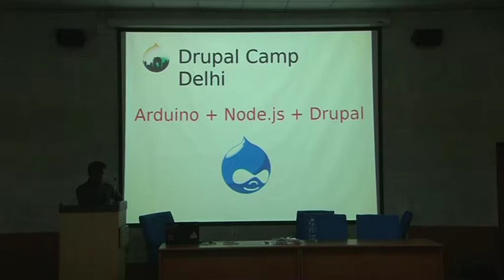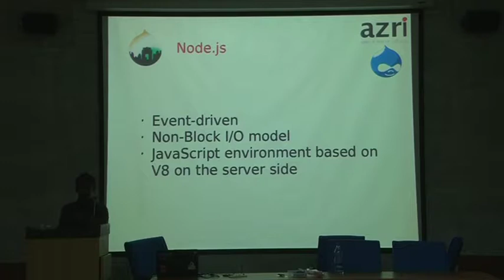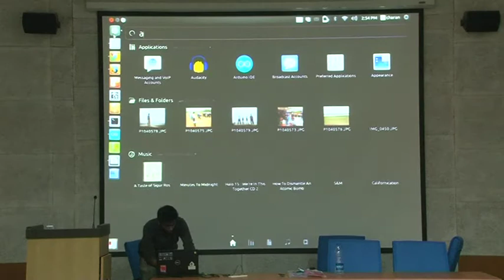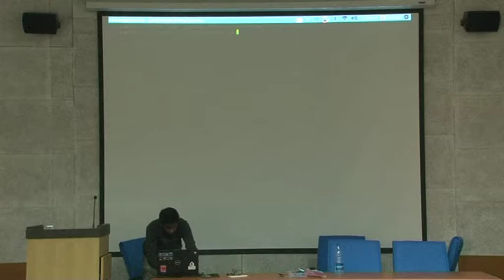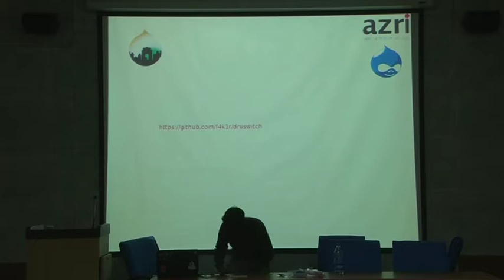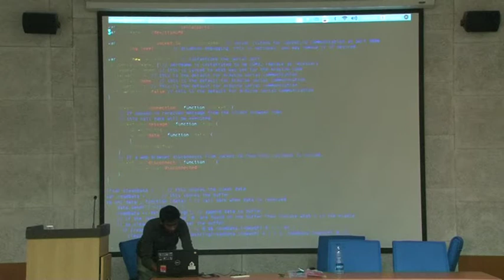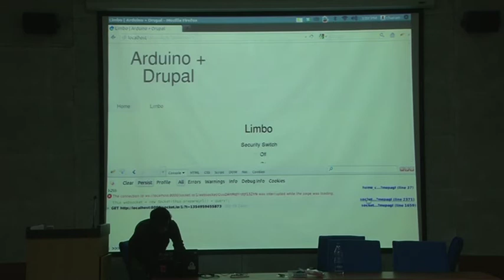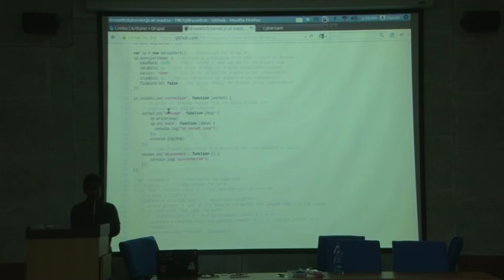Intelligent communication systems using Drupal + Nodejs + Arduino by Charan Puvvala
Home automation with Drupal-Nodejs-Arduino
Roadmap for HAMS (Home Automation Management System)

1.) How Drupal enables automating home appliances better?

2.) Interface Nodejs with the hardware and Drupal.

3.) Charting, Modelling system in Drupal to better understand our home needs.

4.)Study and generate reports for better usage of electricity.

5.) Create a behavoiral automated system which understands us.

Thanks to folks at Azri Solutions for the ideas, help in building this case study.